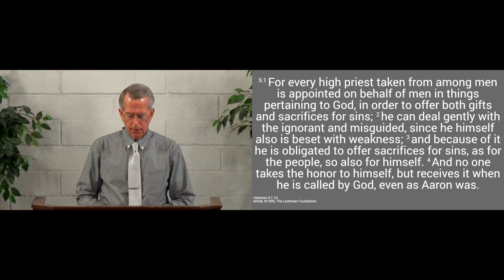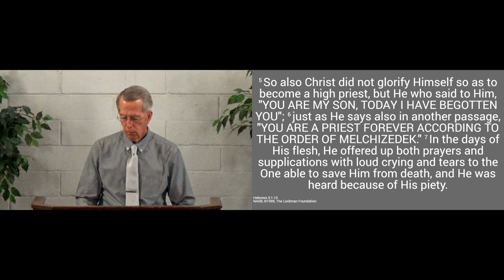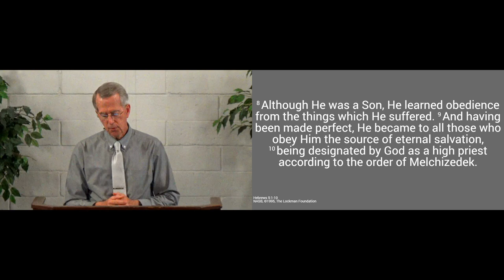240303am - Christ's Mediation: Our Priest - Hebrews 5.1-10